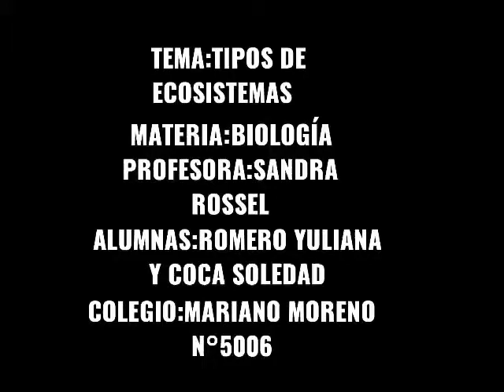Tipos de ecosistemas 1°2°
Video de Sandra Rossel